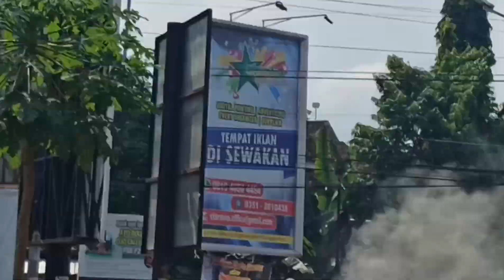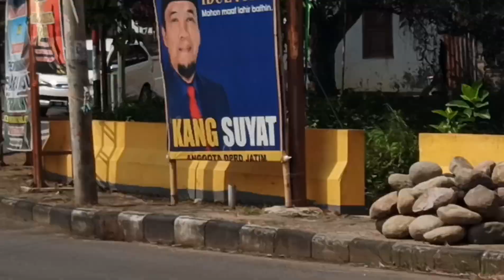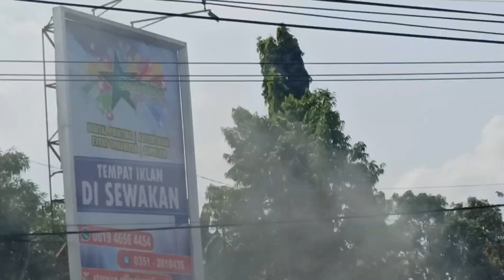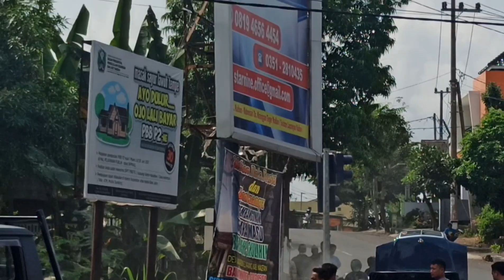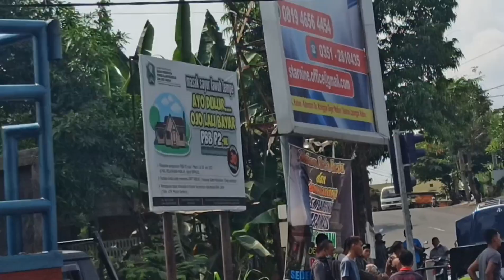MOBIL KEBAKAR DIPINGGIR JALAN RAYA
assalamualaikum wr.wb

terjadi mobil mengeluarkan api dan asap yg sangat mengepul tragedi ini terjadi sekitar pukul 12.30 siang pada hari Kamis di perempatan parang Magetan ...Alhamdulillah penumpangnya berhasil menyelamatkan diri